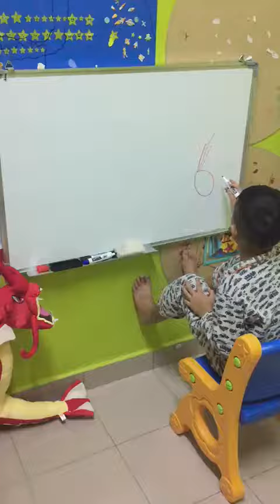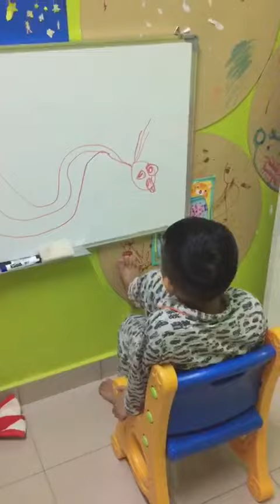Drawing time by pokemon master adam garados😊